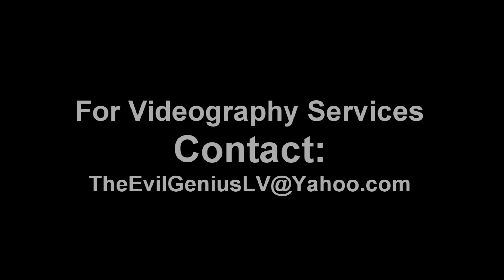Snackz - Pounds For Pounds (Music Video)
New Visual - From "Snackz" In her first music video "Pounds For Pounds" - Follow all her Social Networks! -

(Watch at 1080P HD for BEST Quality) -